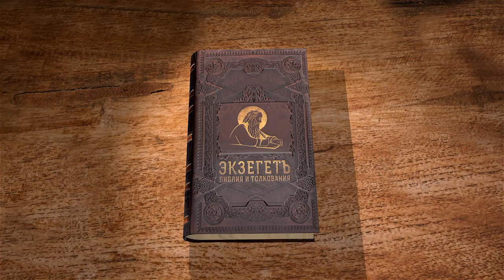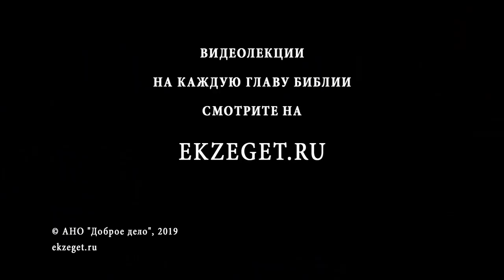Книга Иова. Глава 7. Суровое испытание. Андрей Солодков. Библия. Ветхий Завет.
Продолжаем цикл лекций миссионера Андрея Солодкова. Библия по книге Иова. Читаем 7-ю главу.
Сетуя на свою участь, Иов обращает к Богу пронзительные слова о том, какова на самом деле человеческая жизнь. Седьмая глава начинается плачем Иова о жизни, которая на всем своем протяжении отравлена предстоящей смертью. Дни человека, спрашивает Иов, не то же ли, что дни наемника? Как труд наемника ограничен сроком, и он ждет окончания работы, так и человек всю свою сознательную жизнь ждет ее окончания. И как раб, сжав зубы, стремится довершить свой непосильный подневольный труд, так Иов влачит свои дни, ожидая облегчения. Это очень точное сравнение: человеческое восприятие устроено так, что прекращение страданий – единственное положительное, что мы находим в смерти. А когда жизнь наполнена страданием до краев, то смерть в самом деле становится освобождением.